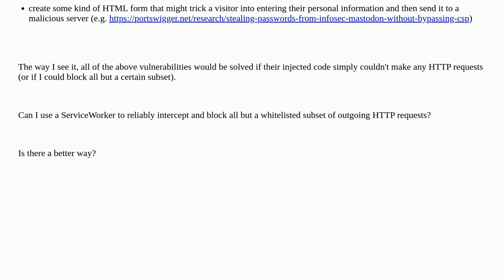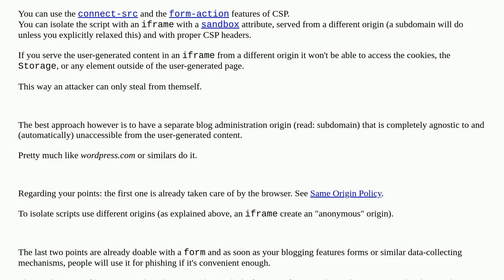Can I use a ServiceWorker to prevent an XSS attacker from gaining access to private user data?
A special thanks goes out to the community

  service-worker xss